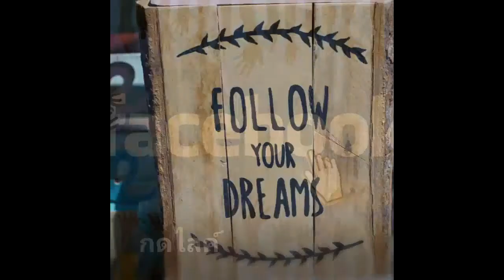ของเล่นใหม่ทำเอง cd ต้านแรงโน้มถ่วง